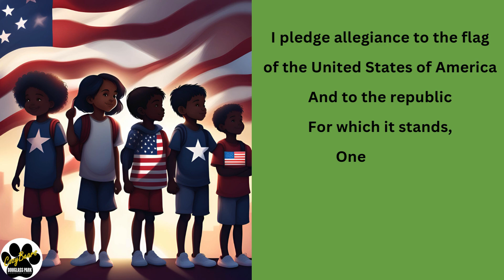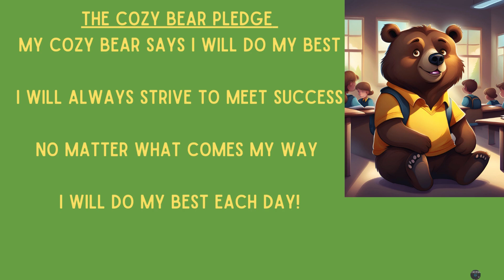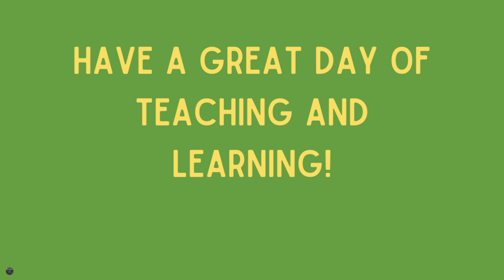DPES Morning Announcements June 10 - 14 , 2024